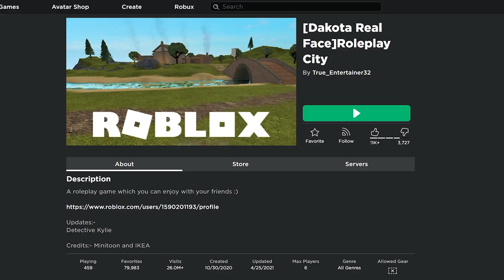DAKODA SKIN *UNMASKED* WHAT IS HE? & HOW to GET DAKODA UNCOVERED PIGGY SKIN (ROBLOX)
HOW to GET the DAKODA PIGGY SKIN UNMASKED DAKODA DOLPHIN in PIGGY Roleplay CITY

How to Get the dolphin dakoda skin in piggy roleplay city - Dakota Real Face badge